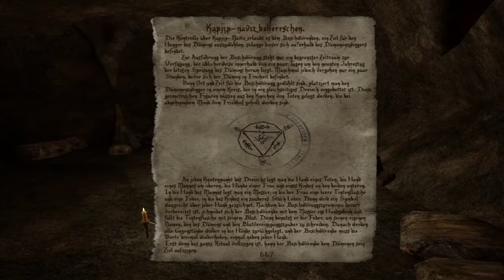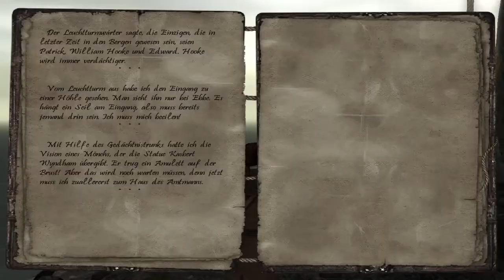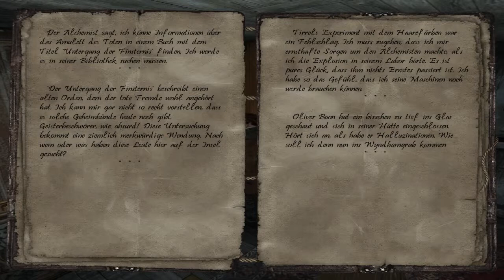Let's Play Dead Reefs - Part 18: Die Ritualkammer [Blind]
Deed Reefs ein Mysterie Adventure das uns auf die Spuren eines Mordes führt den wir als Ermittler der Krone untersuchen sollen. Als Mr. Finvinero suchen wir nach dem Geheimnis, welches diese kleine Insel versucht vor uns zu verstecken.

Begleitet mich bei der Erkundung Dead Reefs und der Suche nach der Wahrheit